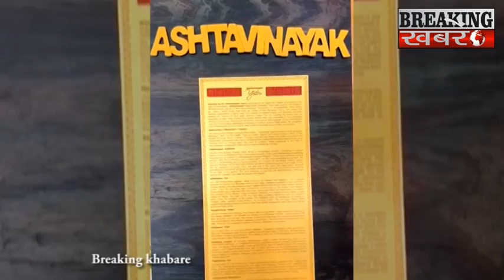अष्टविनायक घरी आणणे: गणेशोत्सवासाठी मेहता कुटुंबाची भक्ती कला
BREAKING KHABARE - अष्टविनायक घरी आणणे: गणेशोत्सवासाठी मेहता कुटुंबाची भक्ती कला